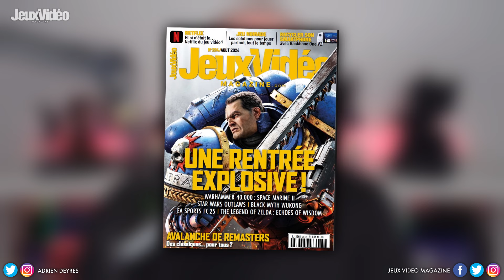10 JEUX NARRATIFS à venir FIN 2024 et au DELÀ ! 🔥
À l’heure où les jeux services ne sont pas au meilleur de leur forme et où certains prédisaient la disparition des expériences solos narratives, de très nombreux gros jeux de ce genre sont actuellement en chantier dans les studios du monde entier ! De Silent Hill à The Legend of Zelda en passant par Dragon Age, voici 10 jeux solos narratifs à venir dans les prochaines semaines et qu’on attend avec beaucoup d’impatience…
0:00 10 jeux solos narratifs à venir
0:38 Silent Hill 2
1:38 Until Dawn
2:48 Life Is Strange: Double Exposure
3:54 Assassin's Creed Shadows
4:59 Dragon Age: The Veilguard
6:02 Indiana Jones & Le Cercle Ancien
7:24 The Legend of Zelda: Echoes of Wisdom
8:23 Lost Records: Bloom & Rage
9:10 Starfield - The Shattered Space
10:07 A Quiet Place: The Road Ahead
10:59 Outro

La bise !